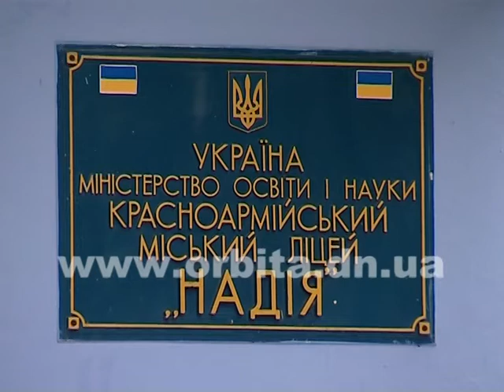Подведение итогов интеллектуального марафона в лицее «Надежда»